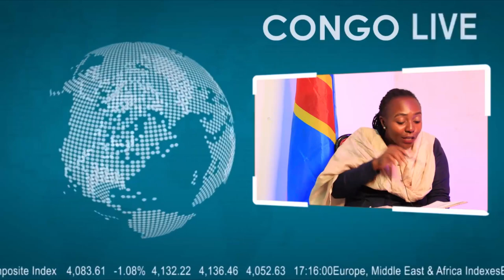🔴BRAVO :✌ FATSHI EN FIN DES VÉRITÉS TRÈS GRAVES SUR LE M23 & KAGAME, LES FEMMES HUTU RÉVÈLENT TOUT